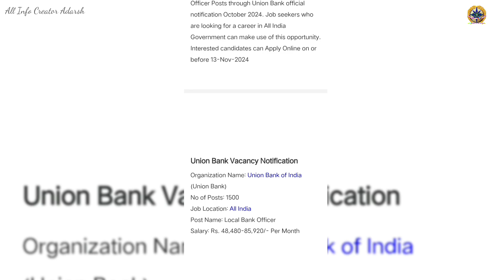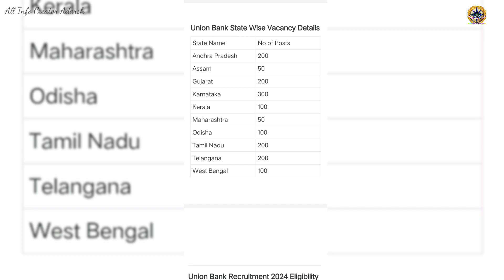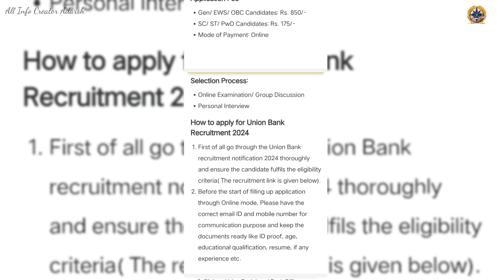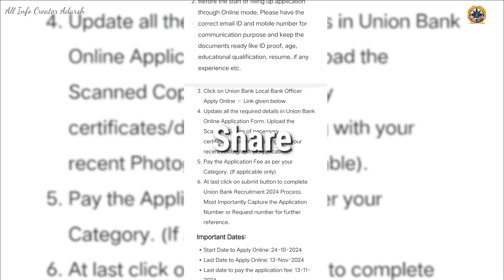Union Bank Recruitment 2024 Apply for 1500 Local Bank Officer Posts 💼💻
✶ ✶𝐕𝐢𝐝𝐞𝐨 𝐀𝐛𝐨𝐮𝐭 𝐃𝐞𝐬𝐜𝐫𝐞𝐩𝐭𝐢𝐨𝐧 ✶✶
ನಮ್ಮ ಯೂಟ್ಯೂಬ್ ಚಾನೆಲ್ನಲ್ಲಿ ಗವರ್ನಮೆಂಟ್ ಜಾಬ್ಸ್ ಅಪ್ಲಿಕೇಶನ್ ಅಪ್ಡೇಟ್ ಮತ್ತು ಲಿಂಕ್ ಕೊಡುತ್ತೆವೆ ಮತ್ತು ಯಾವುದೇ ತರಹದ ಸುಳ್ಳು ಮಾಹಿತಿ ಮತ್ತು ಭರವಸೆ ಕೊಡುವುದಿಲ್ಲ ಒಂದು ವೇಳೆ ನಿಮ್ಮಗೆ ಸಮಸ್ಯೆ ಇದ್ದಲ್ಲಿ ನಮ್ಮನ್ನು ಸಂಪರ್ಕಿಸಿ ಬಹುದು ನಮ್ಮ ಸೊಸಿಯಲ್ ಮಿಡಿಯಾ ಅಕೌಂಟ್ ಲಿಂಕ್ಸ್ ಇದೆ ಅಲ್ಲಿ ಬಂದು ನೆರವಾಗಿ ಕೇಳಿ ನಿಮ್ಮ ಡೌಟನ್ನು ನಮಸ್ಕಾರ 🙏

✅PDF Document Link-02 :
💁Welcome To All Info Creator Adarsh! 🎮💻 Dive into a world of technology, gaming, and computer tips. Whether you're looking for the latest in education, government job updates, or other platform vacancies, we've got you covered. Stay informed with our daily uploads, bringing you the most relevant and useful content. 🚀📚